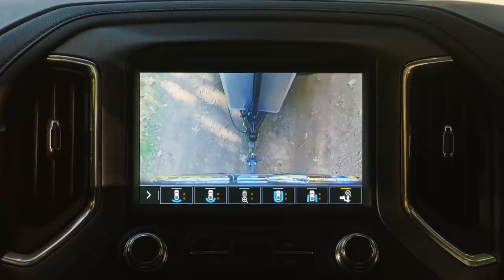Next Generation Sierra ProGrade™ Trailering System GMC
Camping Season is upon us! And how cool is the trailering system on the new 2019 GMC Sierra?!
Bet you won't miss, "just a little further... just a littttttle further... YOU'VE GONE TOO FAR"... LOL.